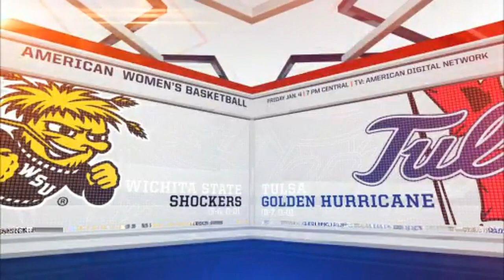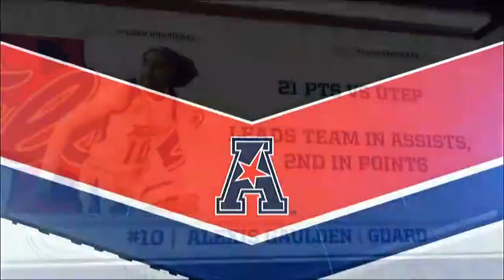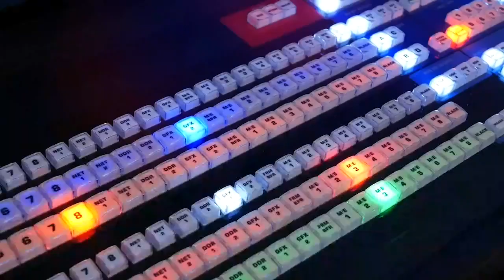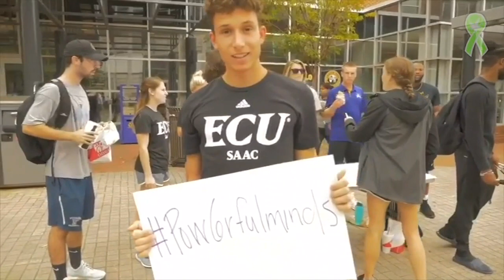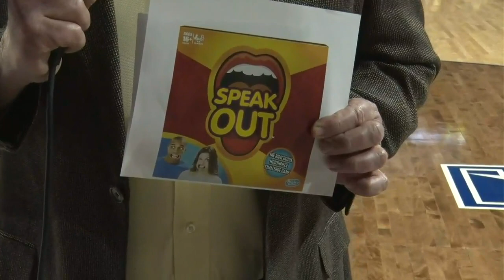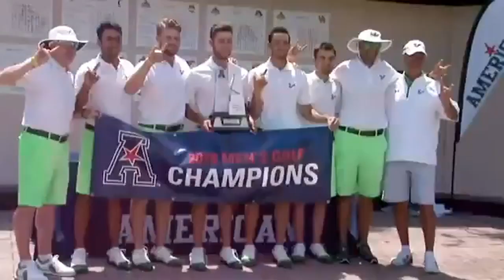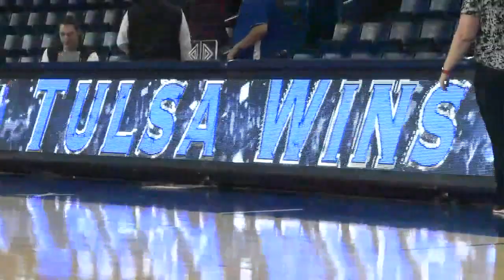American Digital Network Women's Basketball - Wichita State vs Tulsa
Tulsa hosts Wichita State in Women's Basketball live on the American Digital Network!